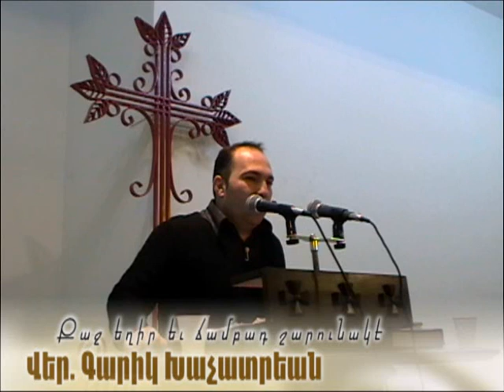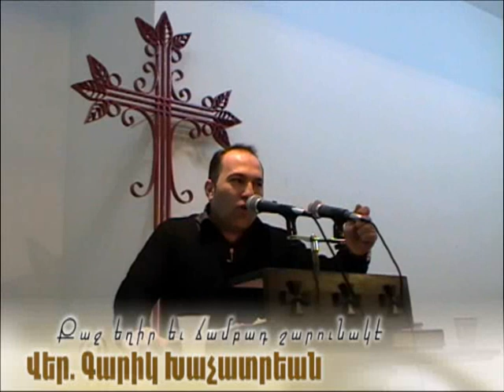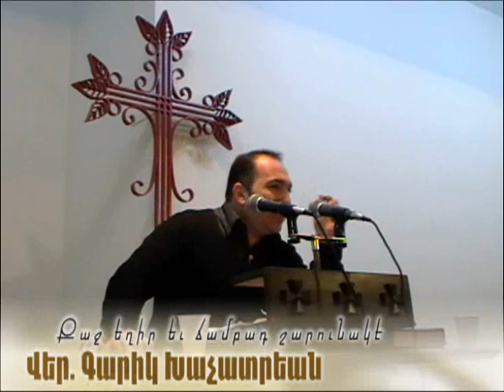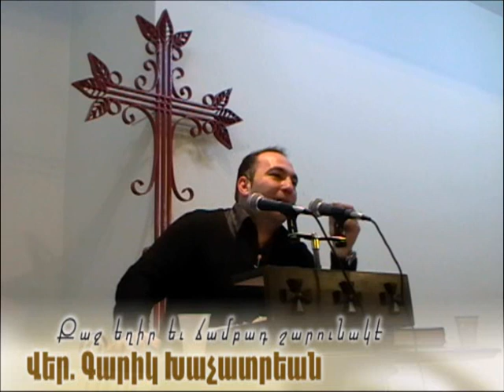Be courageous and continue your path - A.E.B.C. of Beirut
Delivered on Sunday evening, March 4, 2012
Title : Քաջ եղիր եւ ճամբադ շարունակէ
Speaker : Rev. Karig Khatchadryan